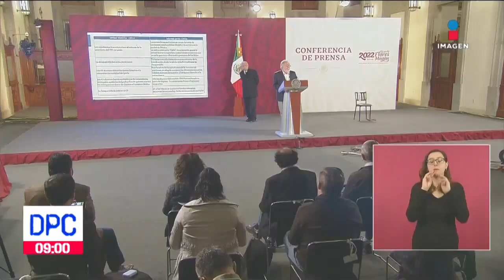Alejandro Encinas explica inconsistencias de la ‘Verdad histórica’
En la mañanera, el subsecretario de Derechos Humanos de la Segob, AlejandroEncinas, explicó las inconsistencias de la ‘Verdad histórica’. De Pisa y Corre con Pamela Cerdeira y Poncho Vera de lunes a viernes a las 8:00 am por Imagen Televisión.